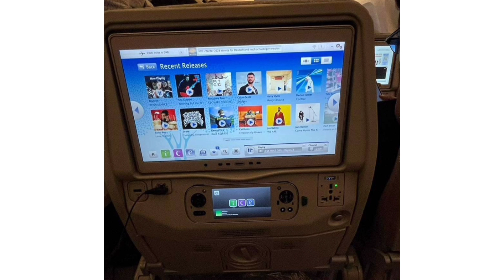আমার ছেলেকে বিদায় দিতে আমাদের আত্মিয়রা আসছে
আমার ছেলে কে বিদায় দিতে আত্মিরা আসছে